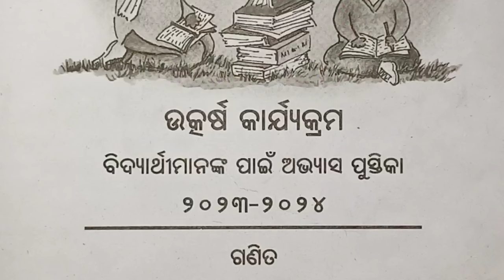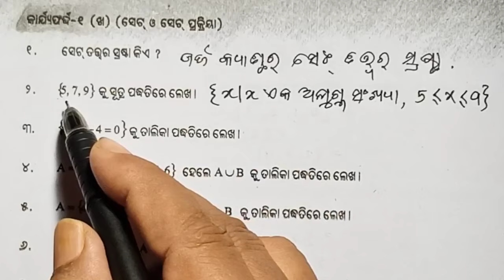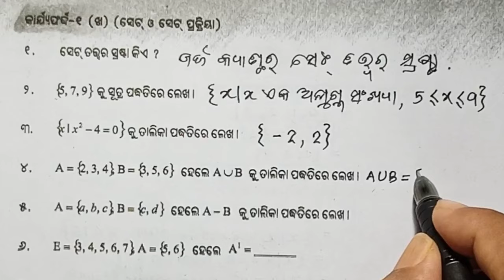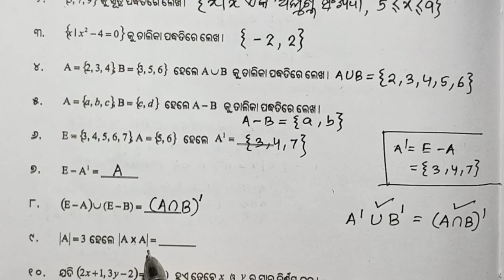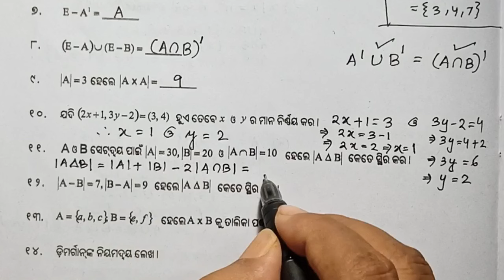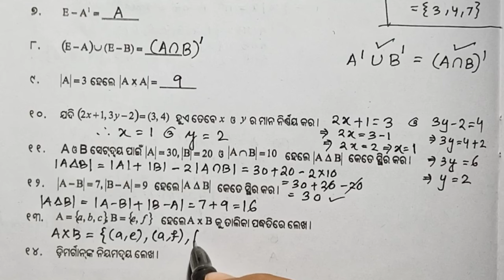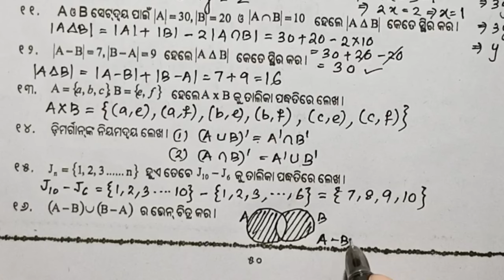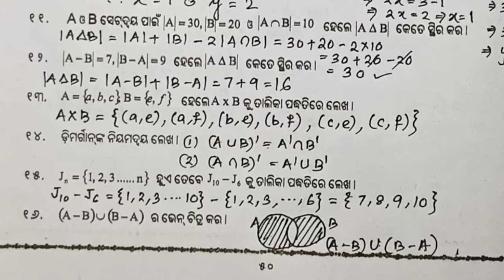CIass 9 Math Utkarsh 2023-24 (ସହଯୋଗାତ୍ମକ ଶିକ୍ଷଣ ସୋପାନ) SLP // Worksheet-1(b) //କାର୍ଯ୍ୟଫର୍ଦ୍ଦ-୧(ଖ)